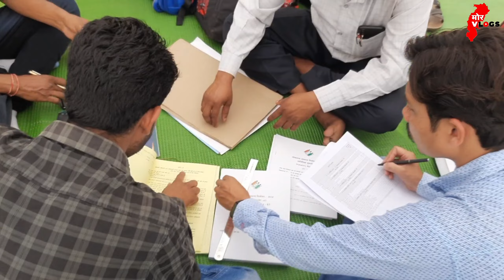लोकसभा चुनाव 2024 || मतदान दल रवानगी || दो दिन पहले ही😳😳🧐